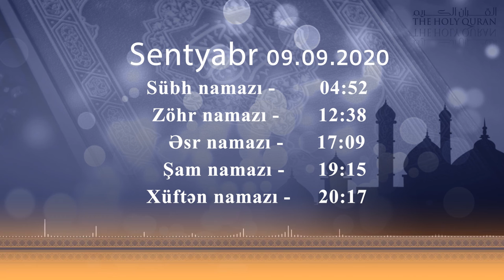09.09.2020 Namaz vaxtı